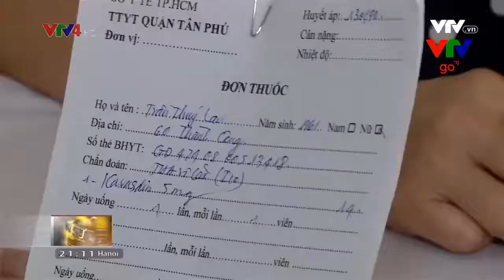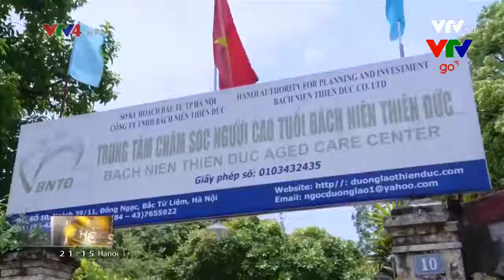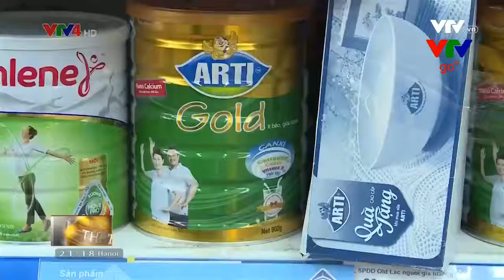Việt Nam bước vào giai đoạn già hóa dân số từ năm 2011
Việt Nam bước vào giai đoạn già hóa dân số từ năm 2011 Việt Nam bước vào giai đoạn già hóa dân số từ năm 2011 và trở thành một trong những nước có tốc độ già hóa nhanh nhất thế giới.